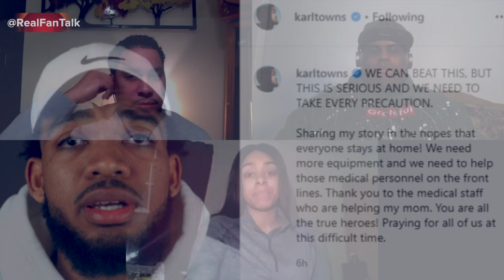Should the NBA cancel the season?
Real Fans Real Talk is a multi award winning sports talk show that broadcasts live Thursday nights from 8-9pm on Verizon 43 BPN 2 throughout NYC hosted by Trip Yung, Eric Sanchez and Emerald Marie. Hosts Emerald Marie, Eric Sanchez and Trip Yung debate whether the NBA should restart the season.